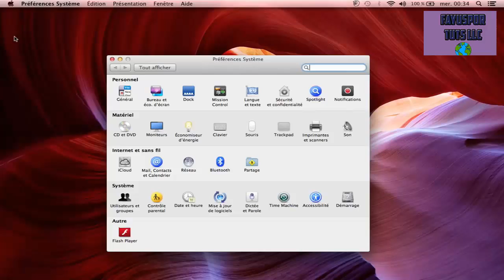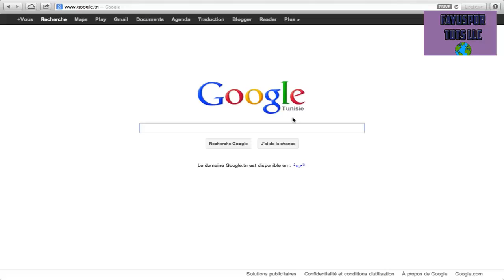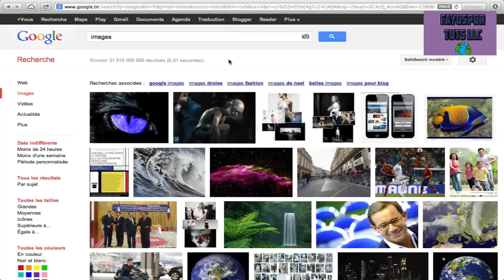large proportion improve your internet connection on your MAC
SEE this video to learn so much about how to increase your connection in your MAC so faster and very very easy